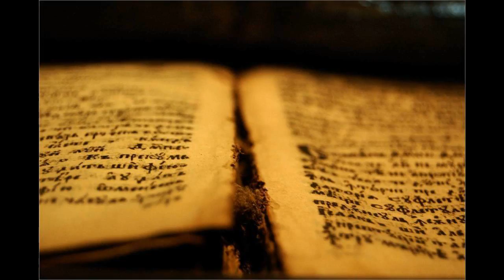19 Ps 094